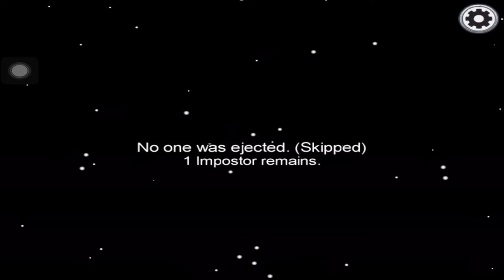Among Us - Gameplay Walkthrough Part 7 - Victory (iOS, Android)